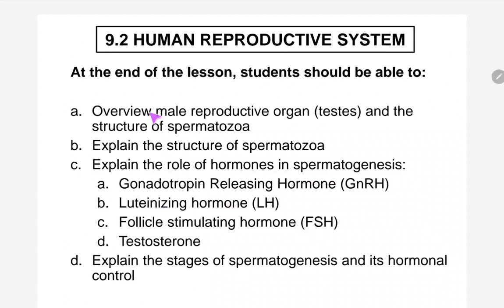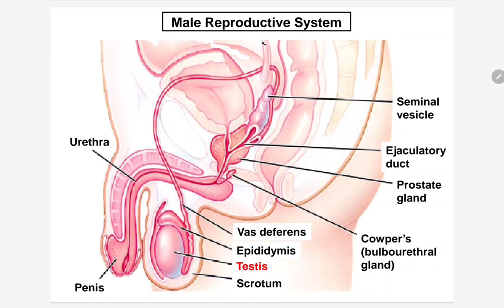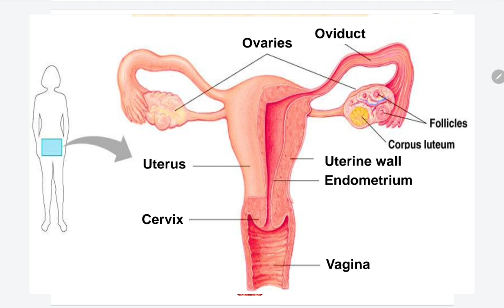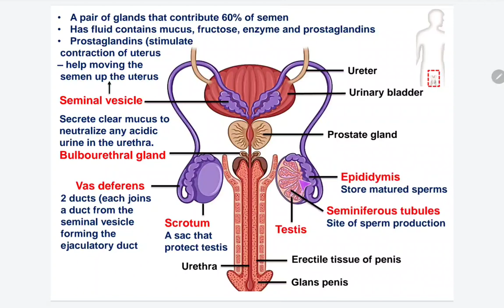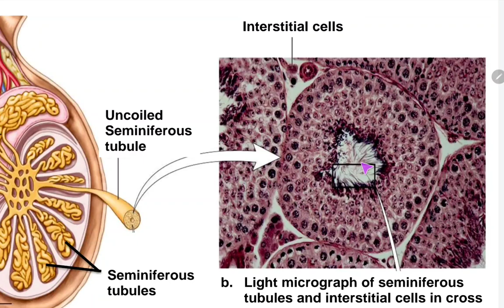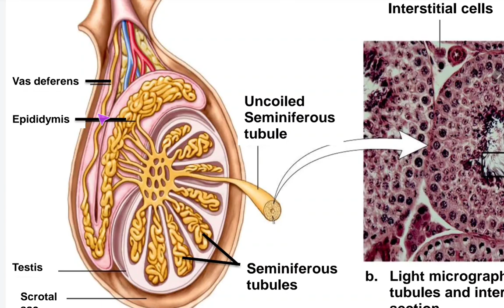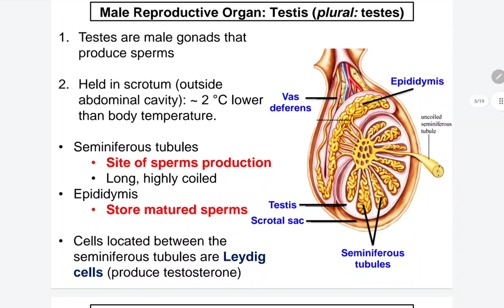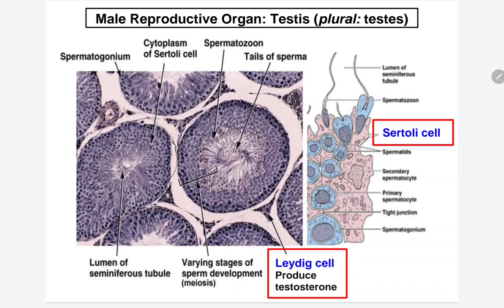9.2 (a) Male reproductive organ (testes)